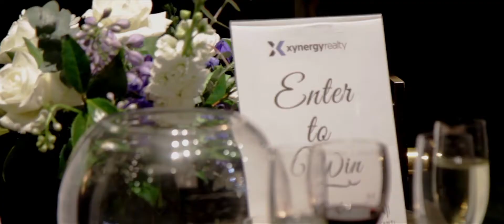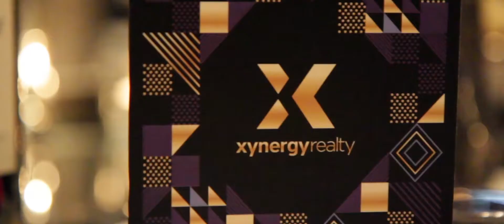Xynergy Realty 10th Anniversary Gala Dinner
8 June 2018 at the Sofitel Collins Melbourne